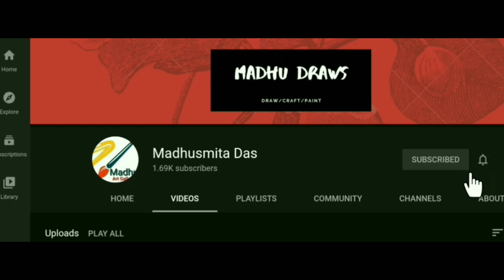How to paint with Acrylic | landscape painting for beginners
Learn how to paint landscape step by step this lesson is perfect for beginners. Hope you like it.

Canvas
Acrylic color
Brush (According to your choice)